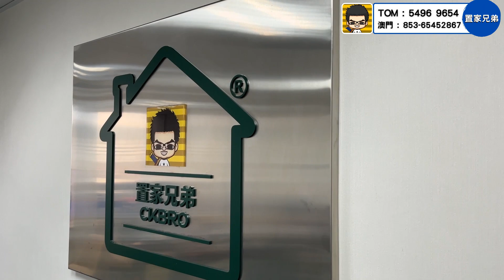買一得二雙匙盤｜等於一口價錢購兩單位｜50餘萬入場中山利德豐廣場讓你得一賞二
置家兄弟本店：
九龍旺角彌敦道567號銀座廣場15樓1502A室(旺角E1/ 油麻地站A1出口)

1.為投資灣區的客戶提供全面優質的看房，購房及售後服務
2.免費咨詢大灣區各大樓盤，及政策，衣食住行各方面疑問解答
3.協助客人辦理銀行按揭服務
4.專業人士驗樓服務
5.提供優質實惠的裝修套餐
6.家居清潔、傢俬電器、家居保險、律師咨詢等轉介服務
7.協助買家有關托管出租等事宜
8.提供港澳客戶居住證，社保，車牌，等咨詢服務